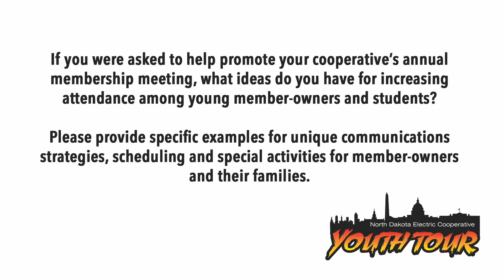Enter to win 2022 YOUTH TOUR seat!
Reasons why YOU should enter the contest to be apart of North Dakota Electric Cooperatives Youth Tour!